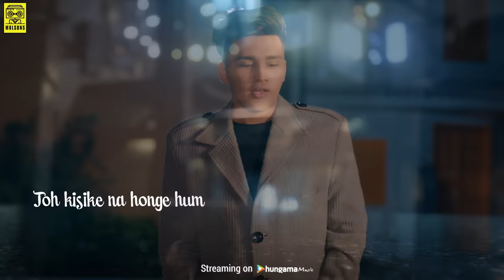Dil Ne - Manish Joshi | Aditya Dev | Official Music Video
Love ballad of 2021 is at the doorstep of your heart. Listen to it now in the magical voice of Manish Joshi.

● Singer - Manish Joshi
● Lyricist & Composer - Manish Joshi
● Music Production/Mixing & Master by - Aditya Dev
● Music Label - Malsons Media

Original Credits:
● Original Singer - Alka Yagnik, Udit Narayan, Kumar Sanu
● Lyricist- Sameer Anand
● Label - Venus

Team Malsons:
● Founder & CEO - Shivam Malhotra
● Chief Operating Officer - Riya Majumdar
● PR Manager - Khusbu Gianani
● Youtube & Google Ads Manager - Gaurav Solanki
● Social Media Manager - Roma
● Distributor - Believe India
● Legal - Desai & Partners